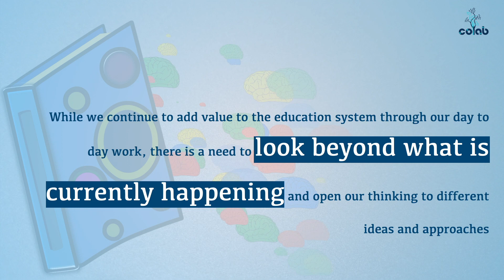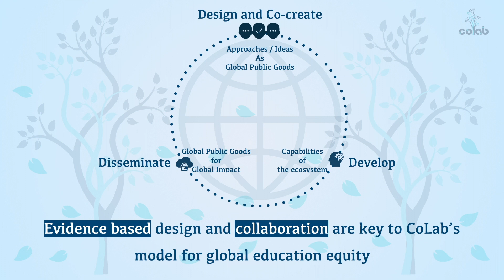CoLab | Introduction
This video is an introduction to CoLab. While adding value through our day to day operations, CoLab identifies challenges in education ecosystem to work on tinkering solutions and conduct trials to push the system to think of different approaches and ideas.

Follow CoLab to join us in co-creating a global community for education equity.